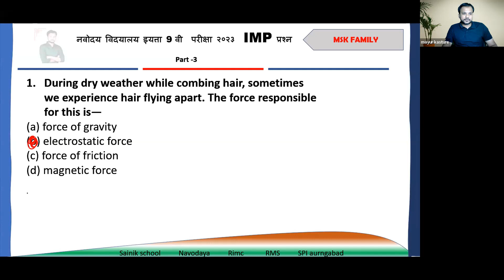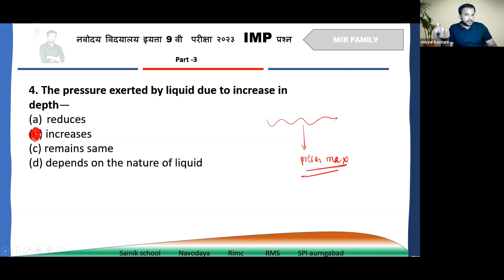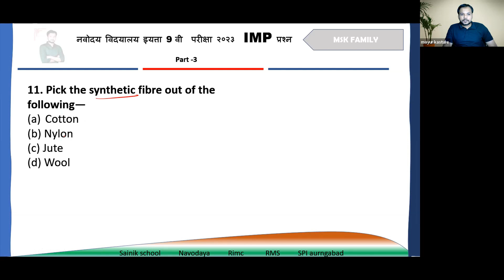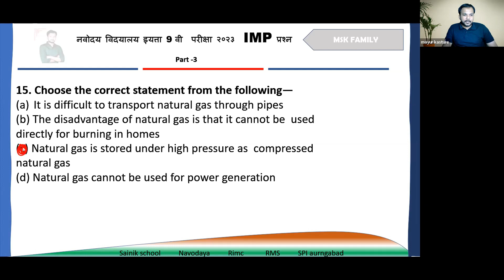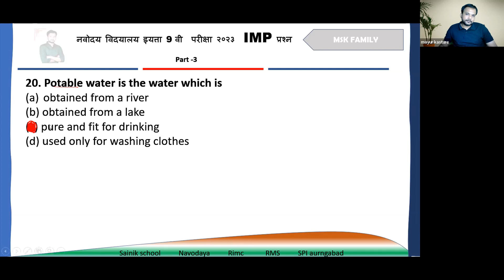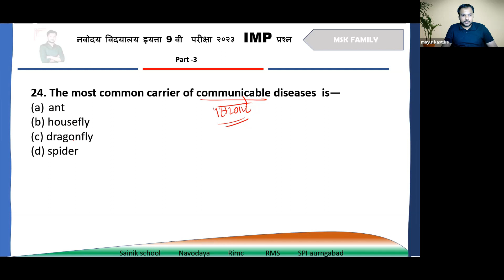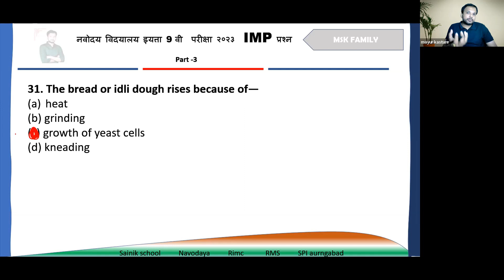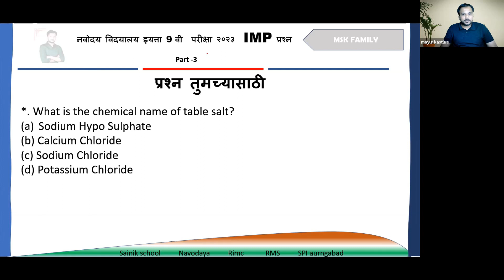नवोदय विदयालय 11 FEB EXAM परीक्षेत विचारले जाऊ शकणारे IMP प्रश्न part 3